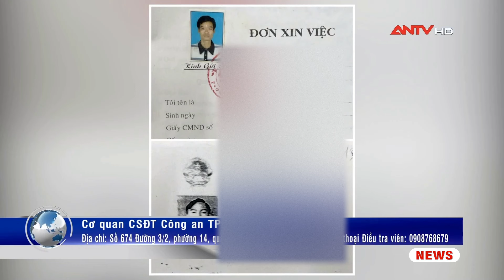Bắt Phó Tổng Giám đốc Công ty Cổ phần xi măng Hạ Long và 7 đồng phạm |Tin nhanh 20h ngày 14/10 |ANTV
Trong bản tin sẽ có những tin chính sau:
Bắt Phó Tổng Giám đốc Công ty cổ phần xi măng Hạ Long và ̃ đồng phạm
Truy tìm người liên quan trong vụ án xảy ra tại Công ty CP hóa mỹ phẩm Mỹ Hảo
Thanh tra kết luận Lãnh đạo Tổng Công ty Cao Su Đồng Nai nhận lương "khủng"
Bắt nhóm đối tượng trộm cắp tài sản trên đường cao tốc Hà Nội - Hải Phòng

Mời quý vị khán giả xem thêm: Ớn lạnh lời khai của của đối tượng sát hại vợ rồi lẩn trốn ở Vĩnh Phúc